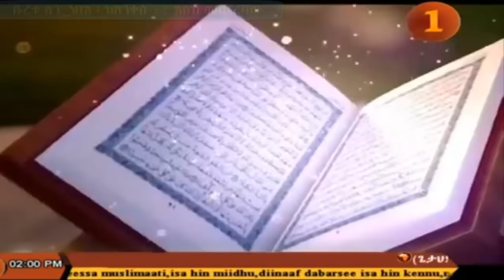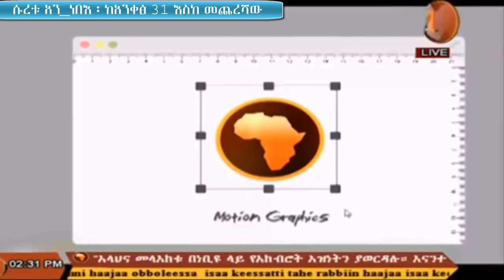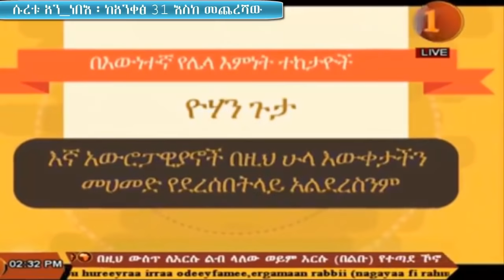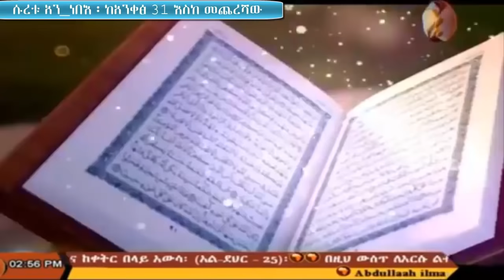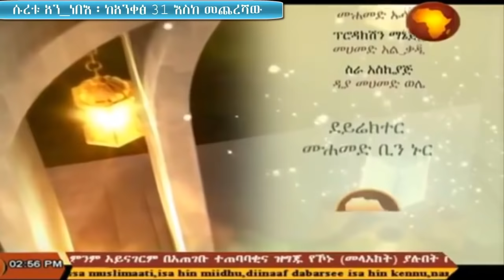ሱረቱ ነበእ ከ 31 እስከ መጨረሻው በ africa tv የቀረበ ፡ ዘወትር ሰኞ፣ ማክሰኞ፣ ረቡዕ ፡ ከቀኑ 8 - 9 ሰዓት በኢትዮጲያ ሰአት አቆጣጠር